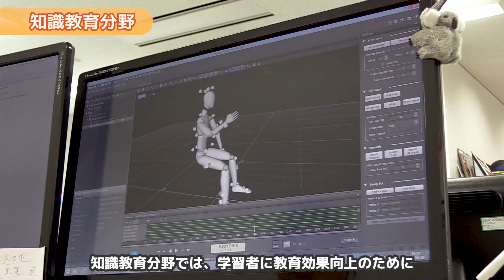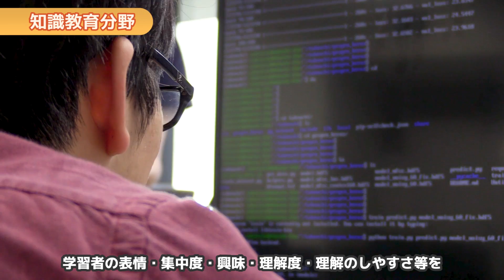知識教育分野 次世代Well-Being 青山学院大学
"青山学院大学「次世代Well-Being」が導く未来の生活。

・ 運動選手(スポーツ)の競技能力改善
・ 触れるネットショッピング
・ AR/VRの改善
・ 高齢者向け 見守り型住居
・ 在宅勤務中の集中度と疲労度 管理
・ AIによる双方向学習
・ 快眠を促進するベッド＆目覚まし時計

青山学院大学 Well-Being 研究プロジェクト ウェブサイト

【出演】
ミキ　大隅 菜月
リク　山田 陸
お父さん　田口 英明（東村プロダクション）
お母さん　諏訪 由布子（東村プロダクション）
おばあちゃん　石原 昌美（東村プロダクション）
コック        岩永 光祐
ナレーター　鹿野 諒
【撮影】
長谷川 拓実・中西 航・小林 遥・吉田 伊織
【録音】
山田 泰自・杉本 生真
【編集】
長谷川 拓実・中西 航（MA）
【CG】
高橋 一聡・谷口 優也・工藤 航平・杉本 生真
【CGデザイン】
高橋 一聡・谷口 優也・地本 夏実
【カラコレ】
杉本 生真
【作曲】
長谷川 拓実
【記録撮影】
島田 賢人・吉田 伊織
【現場協力】
清水 貫容・鹿野 諒
【機材協力】
青山学院大学放送研究部
吉田 伊織・大野 公也
【撮影協力】
理工学部 情報テクノロジー学科
・ロペズ研究室
・小宮山研究室
・佐久田研究室
・戸辺研究室
理工学部 経営システム工学科
・松本研究室
・熊谷研究室
・栗原研究室
理工学部 電気電子工学科
・野澤研究室
教育人間科学部 心理学科
・薬師神研究室

【制作統括】高崎 了輔
【監督・脚本】長谷川 拓実

【制作】青山学院大学"